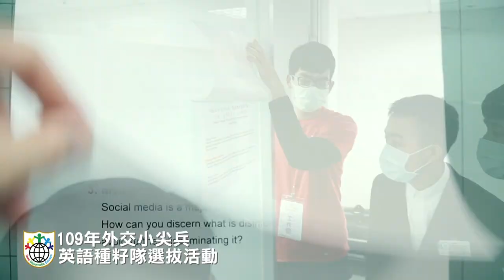109年度外交小尖兵30秒精華版